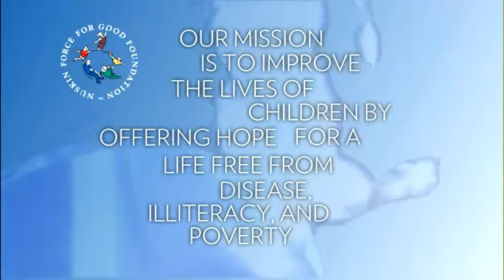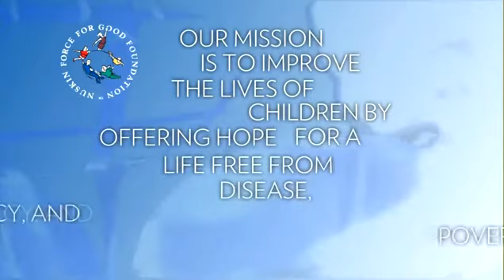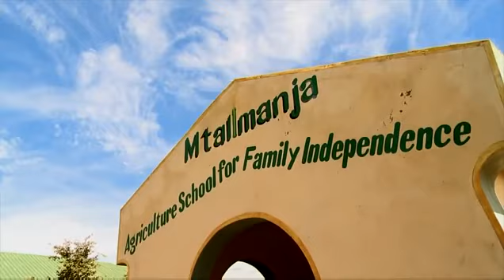Nuskin Force for Good 2011 Feeding, Healing & Educating The World NourishTheChildren com